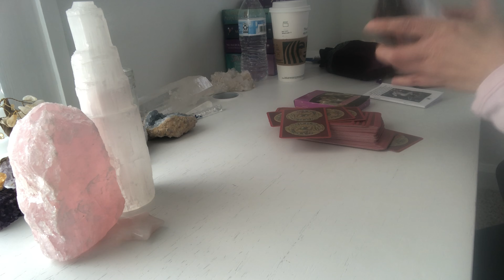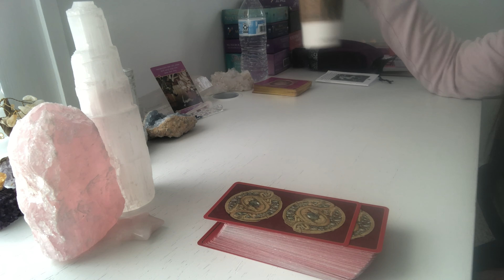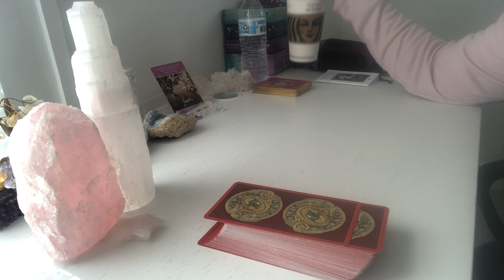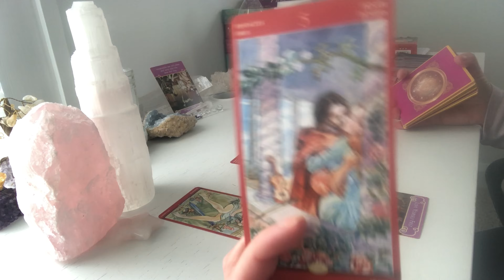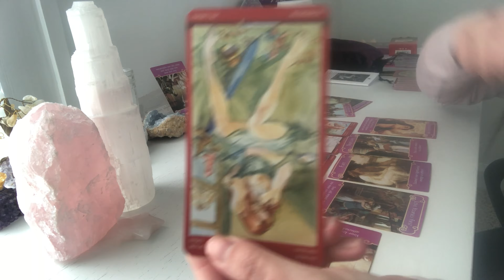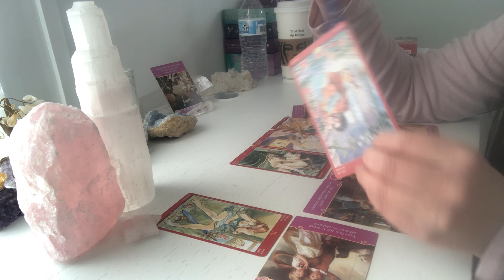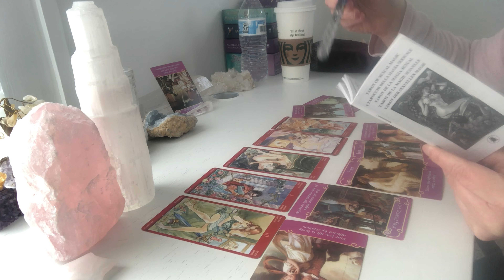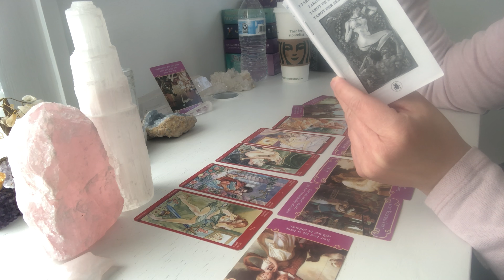🔥💋18+! HUGE! Twin Flame Reading~DM/DF~ The Tipping Point of Paradise🔥💋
EXTENDED TWIN FLAME READING FOR THIS READING AVAILABLE

Social Media💗💗
Minds: @kimberkiss

❤️❤️❤️NEW: Now Offering Personalized 15 Minute Love Readings Available

🔥❤️Twin Flames❤️🔥

💫👽 MY MOST HIGH IN DEMAND 👽💫
         -STARSEED ORIGINS READINGS:

💫👽BROWSE ALL OF MY SERVICES AVAILABLE HERE 👇:

“The Confines of your Imagination are Limitless” -Kimberkiss